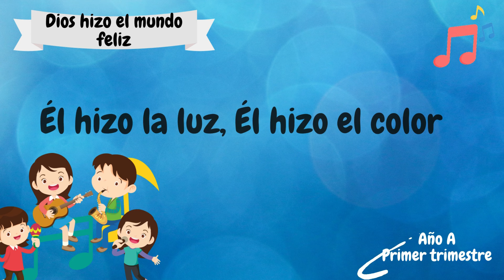Dios hizo el mundo feliz | Jardín de infantes - Cantos | Canción Lección 1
10 | Dios hizo el mundo feliz | Jardín de infantes - Cantos | Canción Lección 1